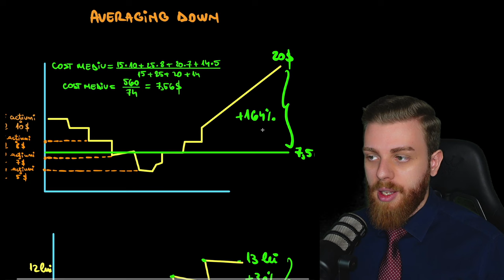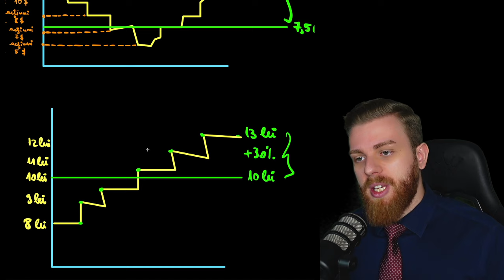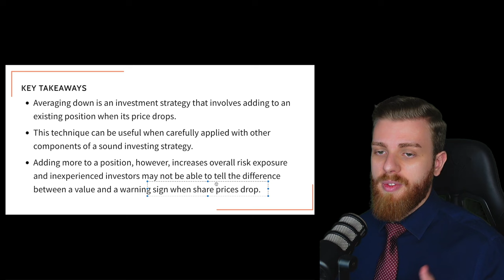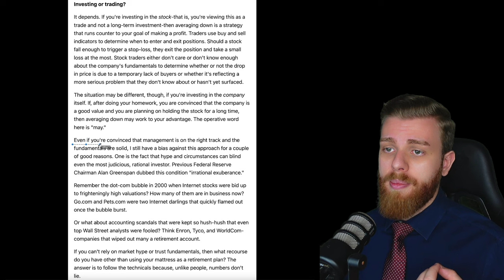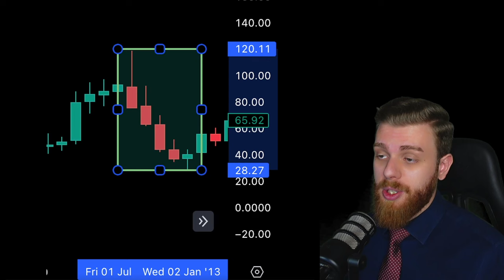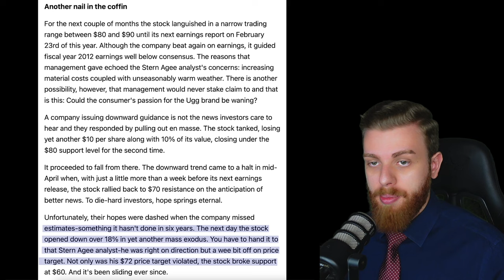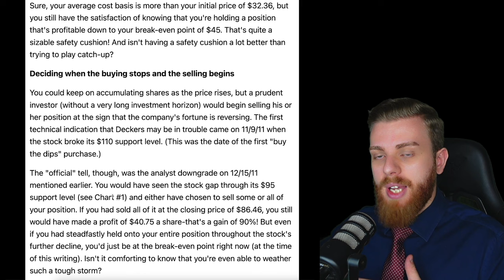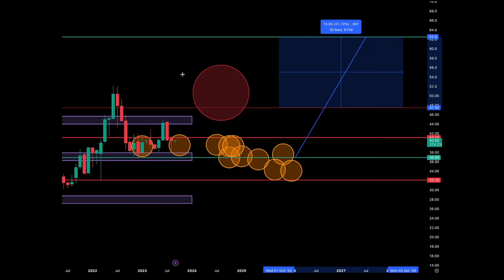Cum Acumulezi Strategic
Capitole video:

0:00 - Intro

00:37 - Plan acumulare acțiuni

06:27 - Costul mediu de achiziție

11:04 - Reducerea bazei de cost

14:42 - Riscul acumulării pe scăderi

18:48 - Studiu de caz brand UGG

27:10 - Zone acumulare (exemplu Romgaz)

31:38 - Concluzia